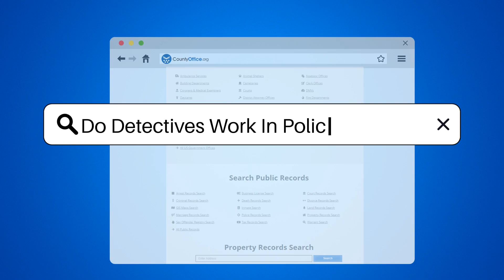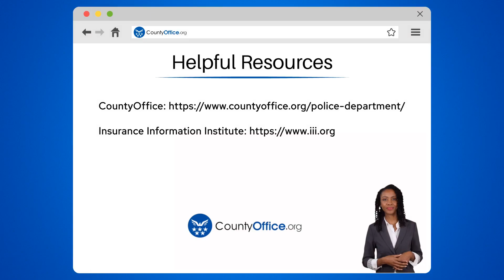Do Detectives Work In Police Stations? - CountyOffice.org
Do Detectives Work In Police Stations? Dive into the intriguing world of police departments and discover the role of detectives in these complex organizations. Are they always out in the field, solving crimes and gathering evidence, or do they also spend time in police stations?

 Detectives play a crucial role in law enforcement, specializing in investigating crimes and solving complex cases. Their work takes them from crime scenes to the confines of police stations. But why do they need to be in the station? What are the resources available to them there? Join us as we unravel the fascinating world of detectives.